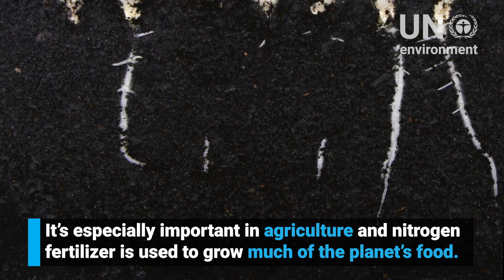Fixing Nitrogen - Managing Earth's nitrogen problem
Nitrogen makes up 78% of Earth's atmosphere and humans use it for many different purposes especially in agriculture as fertilizers to grow much of the planet's food.

But the challenge with Nitrogen is that it can cause many pollutant effects in air, land, and water. In this short video Environmental Physicist Mark Sutton makes a case for the need to properly manage Nitrogen.